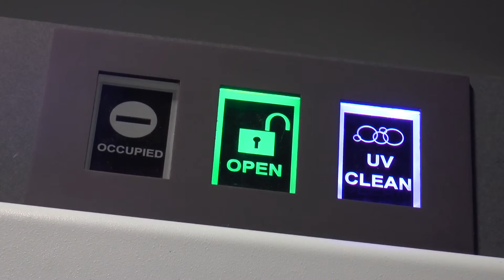Boeing Zelfreiniged Toilet